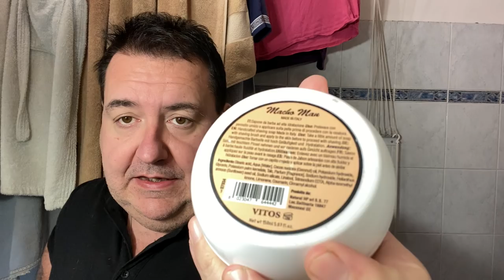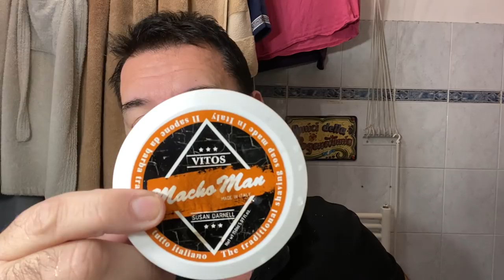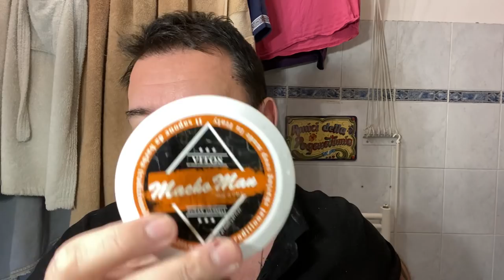Una rasatura eclettica...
Rasoio Pils «101NE» Stailness Steel, lamette Feather Black, pennello Simpson «Chubby2 Synt», sapone Vitos «MachoMan», Thayer Facial Toner Witch Hazel con Aloe Vera, as Bayolea di Penhaligon's.